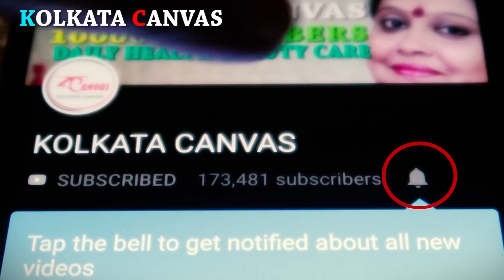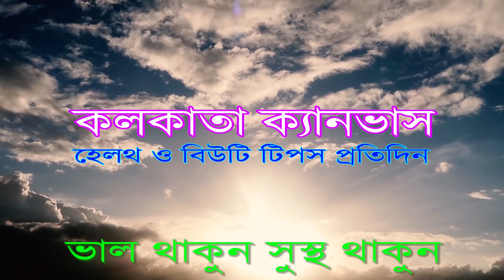ওটস খেলে কী হয় ? খাওয়া কি উচিত ?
Everteen Bikini Line Hair Remover Creme 50g